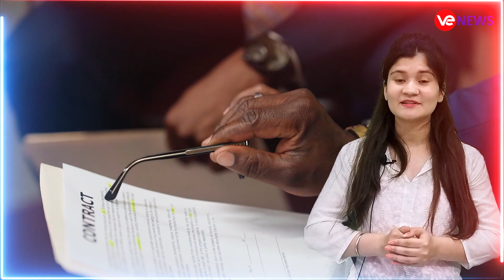IPC (Indian Penal Code) Section 37 Explained in Hindi | Indian Law | Priya Bisht | भारतीय दंड संहिता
IPC Section 37 Explained in Hindi
हेल्लो दोस्तों!
आज इस विडियो में हम जानेंगे की धारा 37 क्या काम करता है?

Voice : Priya Bisht

About Channel :-

"VE News" is India's most accurate and correct news channel.
VE News Channel covers latest news in Politics, Entertainment, Bollywood, Business and Sports.

VE News भारत का सबसे सबसे  सटीक और सही न्यूज़ चैनल है।
वीई न्यूज़ चैनल राजनीति, मनोरंजन, बॉलीवुड, व्यापार और खेल में नवीनतम समाचारों को शामिल करता है।
VE News चैनल की लाइव खबरे एवं ब्रेकिंग न्यूज़ के लिए बने रहे।

Image And Video Credit :
Google, YouTube & Other Source

धन्यवाद!